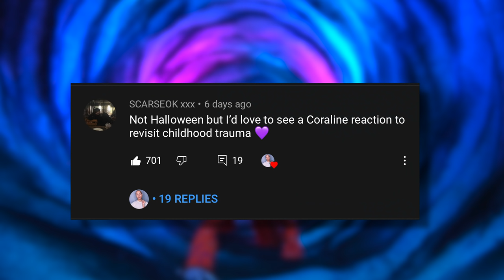FIRST TIME WATCHING "CORALINE" *REUPLOAD*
WHOEVER SAID THIS MOVIE WAS FOR KIDS WAS A LIAR!